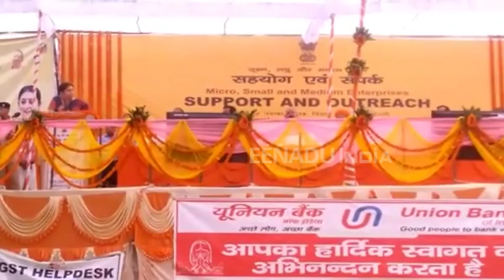एमएसएमई योजना से उघोगों का विस्तार है आसान: स्मृति ईरानी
भदोही: सूक्ष्म, लघु एवं मध्यम उघोग को बढ़ावा देने के लिए प्रधनमंत्री ने दिल्ली से उद्धबोधन करते हुए संवेग योजना का शुभारंभ किया. इसके तहत केंद्रीय कपड़ा मंत्री स्मृति ईरानी जनपद के ज्ञानपुर स्थित वीएनजीआई मैदान में पहुंचीं और संवेग योजना के बारे में लोगों को अवगत कराया. इस दौरान उन्होंने बुनकरों की जमकर तारीफ करते हुए कहा कि उन्होंने भारत का नाम विश्व स्तर पर रोशन किया है.